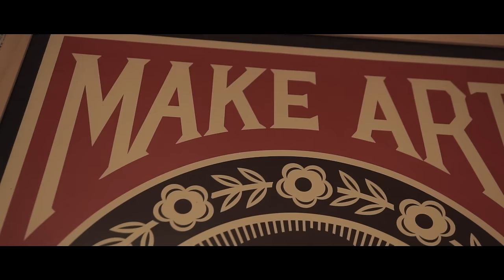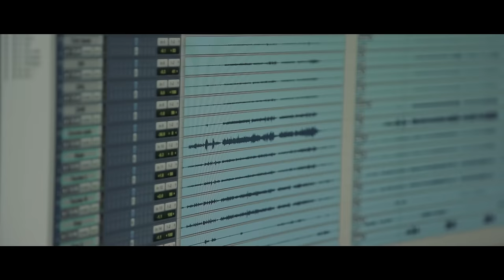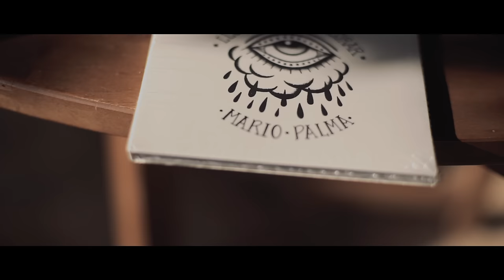Mario Palma y Juanito Makandé - Siete Espejos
Tema grabado en directo en Julio del 2020 en los estudios  La Luciérnaga, Mallorca.
Batería: David Bao
Piano: Juan Sebastián Vazquez
Trompeta: Enrique Rodriguez
Guitarra flamenca y Voz: Juanito Makandé
Bajo: Juanmi Martinez
Voz: Mario Palma
Ingeniero grabación: Jaume Trovat
Mezclado y masterizado en La Luciérnaga.
Sello: Satélite K